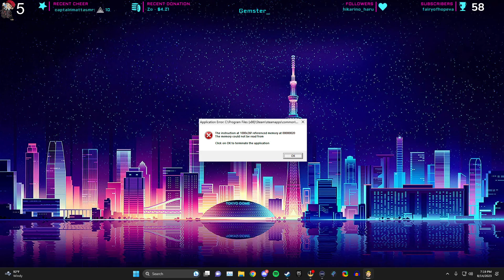Fallout #5 - Mutants and the Almighty Shotgun